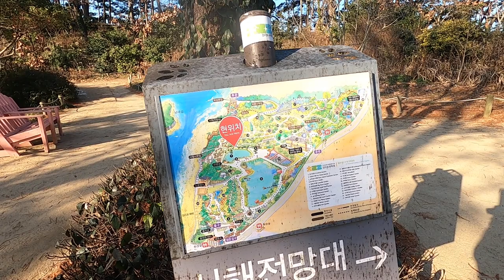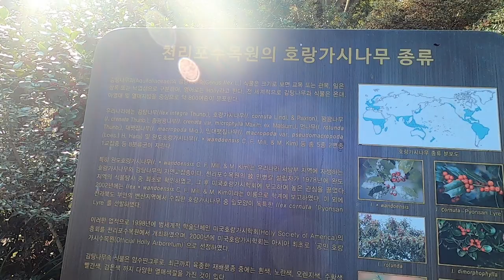2022년 천리포수목원 탐방기 2. 수목원 산책하며 식물 구경하기